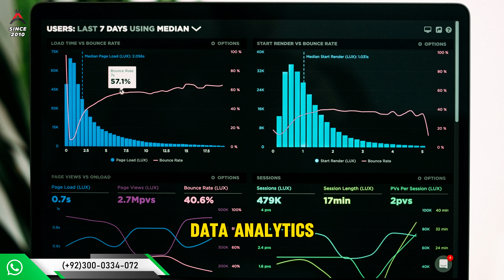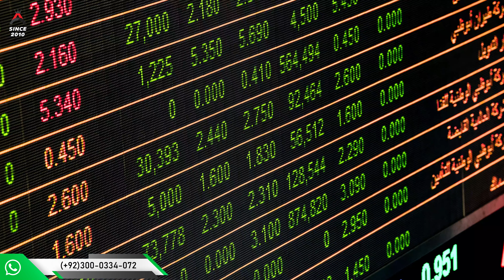Master in Business Analytics - Master In Canada | Salary, Fee, Job Ratio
Business Analytics is one of the most sought after career options nowadays. And there are some really great options that one could pursue. One of them is to do Master in Business Analytics from the Canada.

Timestamps:
00:00 Introduction
00:26 Course Details
01:22 Universities in Canada
02:09 Course Subjects
02:33 Eligibility RequirementsFee Structure
02:45 Jobs After Degree
03:20 Why this Course
03:50 Career Opportunities